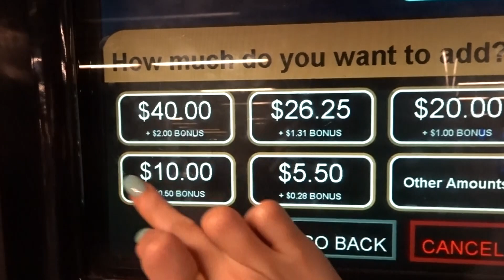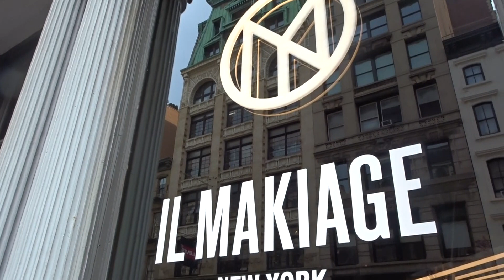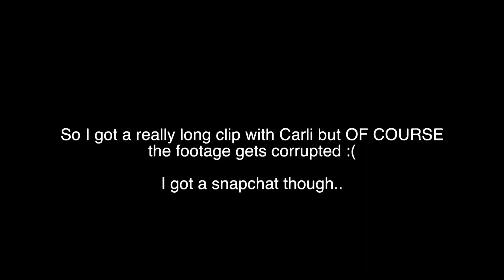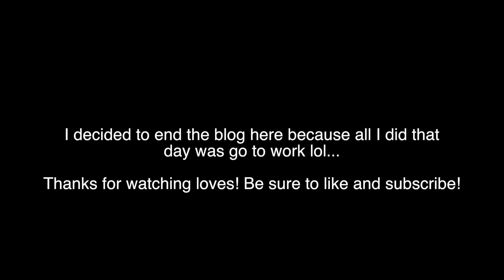MEETING CARLI BYBEL!!! a.k.a QUEEN ❤️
HEY loves! What's popppppin? So Carli hosted a meet and greet at the grand opening of 'Il Makiage" on June 1st and I was so lucky to go and meet her beautiful soul! Yes ya'll she's even more beautiful in person!